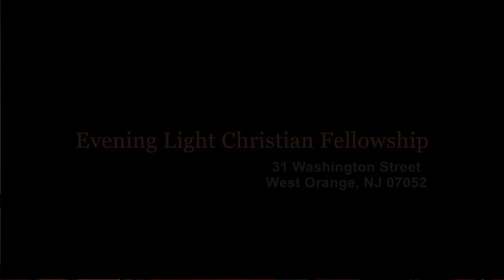ELCF - 2015-1108 Heir of God - Bro Harold